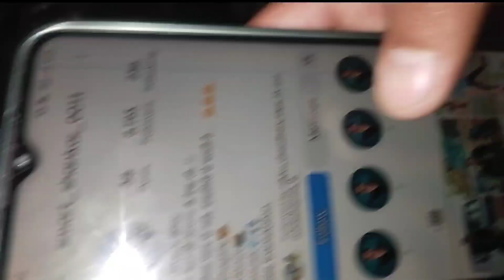Rajasthani-village-shaadi-vlogs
माय village shaadi special vlogs
viral vlogs trending searches
Rajasthani vending vlogs
Bhai ki shaadi
marriage vlogs
Marwadi saadi
Rajasthani ki village shaadi